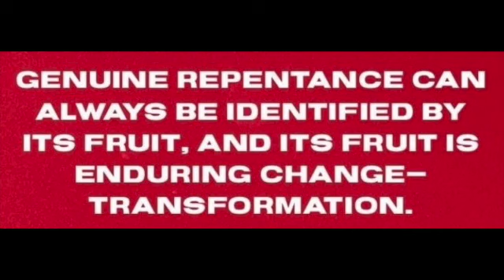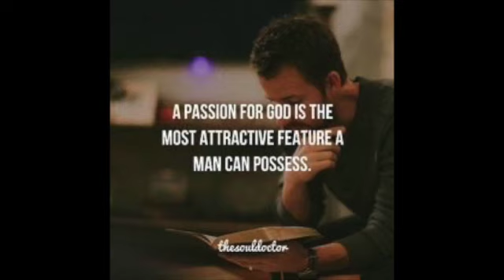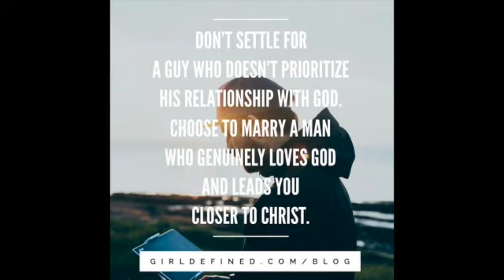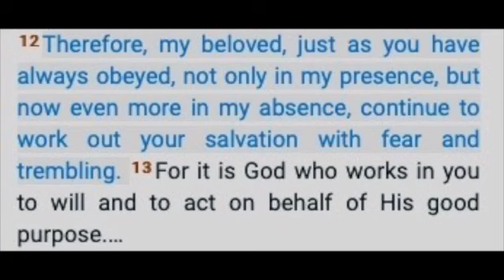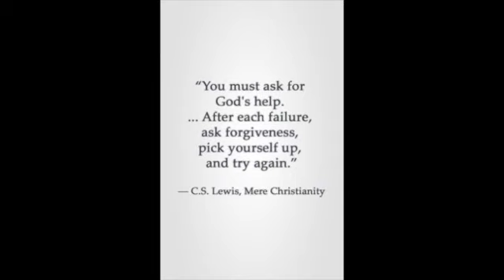Doctrine Of Repentance If You Call Yourself A Christian Part 2